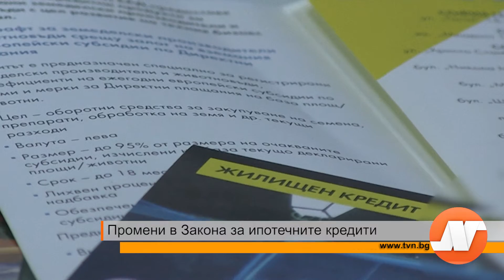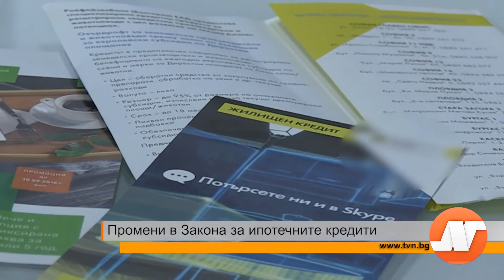Репортаж: Промени в закона за ипотечните кредити